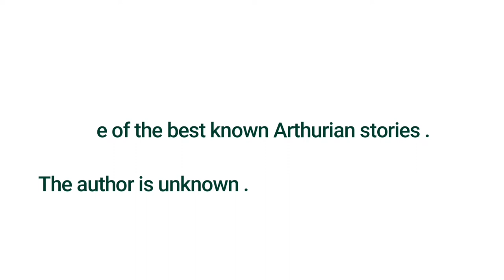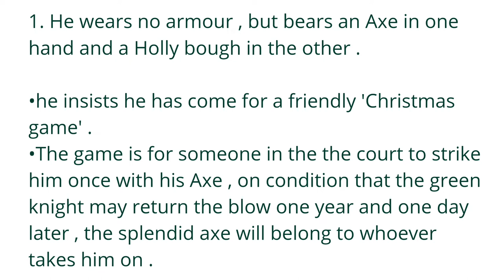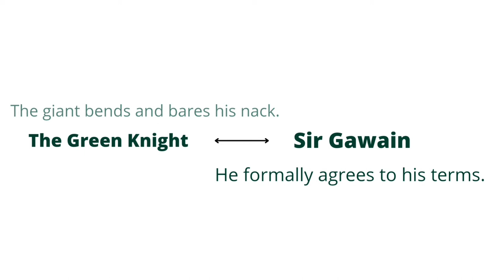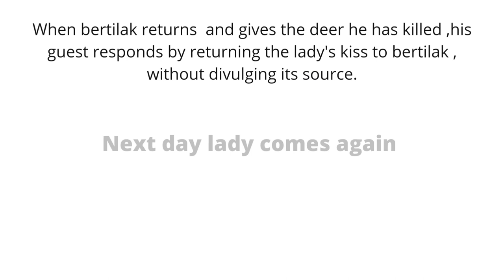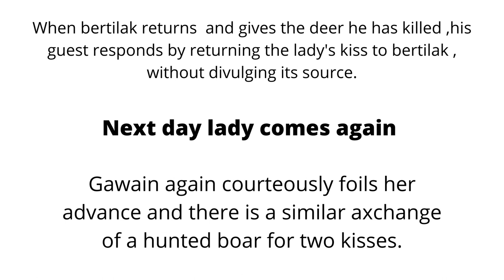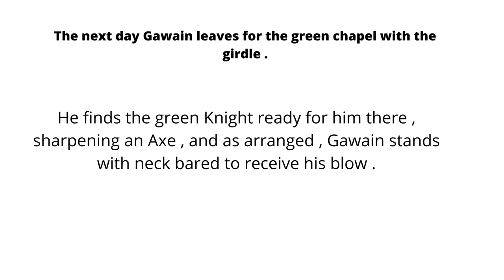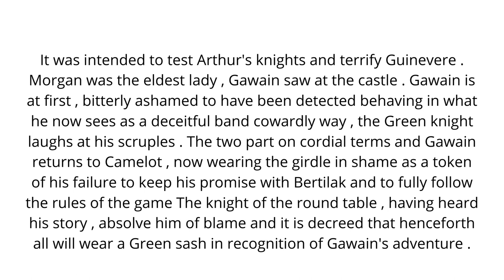"Sir Gawain and Green Knight" by Renu krishanlakshmi